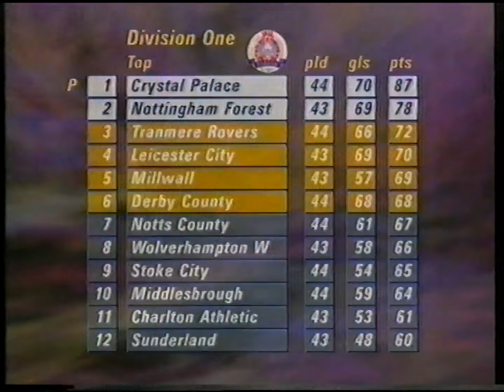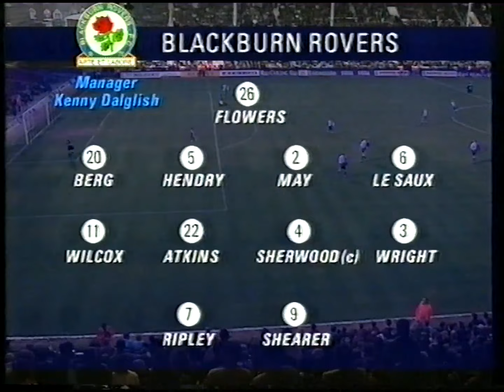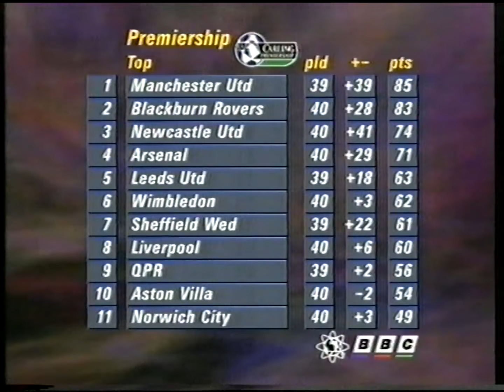1993/94 - Sportsnight (Leeds v Man Utd & West Ham v Blackburn - 27.4.94)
Full 'Sportsnight' programme. Introduced by Des Lynham with Alan Hansen.

Leeds v Man Utd - Commentary by Barry Davies
West Ham v Blackburn - Commentary by Clive Tyldesley